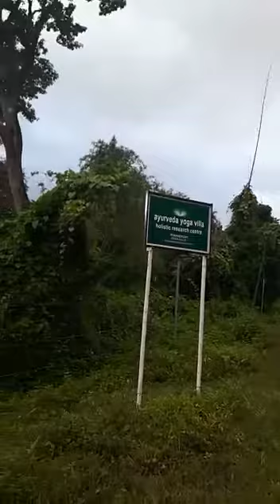Palvelicham ayurvedic yoga villa 2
വയനാട്ടില്‍ നിയമംലംഘിച്ച് പ്രവര്‍ത്തിക്കുന്ന ആയുര്‍വേദ യോഗ വില്ലയില്‍ സബ് കളക്റ്റര്‍ക്കും കുടുംബത്തിനും സുഖചികിത്സ; 12 നിയമലംഘനങ്ങള്‍ കണ്ടെത്തിയ സ്ഥാപനത്തിനെതിരെ നടപടിയെടുക്കാനുള്ള ഫയല്‍ സബ് കളക്ടറുടെ മേശപ്പുറത്ത്; ദൃശ്യങ്ങള്‍ നാരദ ന്യൂസിന്

palvelicham ayurvedic yoga villa hosts sub collector and family to escape legal route in illegalities